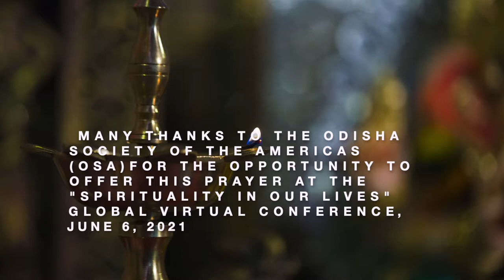Ram Bhajan kar Mann | Lata Mangeshkar Bhajan | OSA Global Virtual conference on Spirituality 2021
This beautiful bhajan has been amongst my many favorites bhajans rendered with perfection by Lata Mangeshkar ji.  I was grateful to be a small part of the Global Virtual Conference "Spirituality in our lives", organized by the Odisha Society of the Americas (OSA) on June 5 and 6, 2021.  You can find a recording of the full second day of the conference